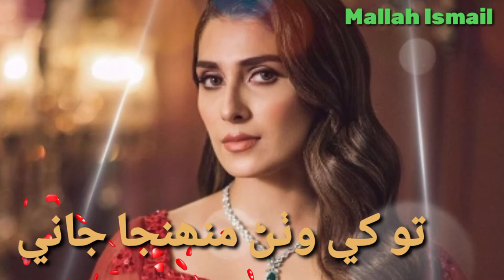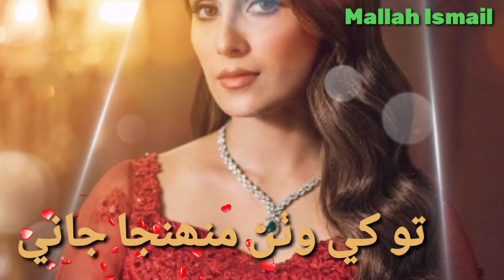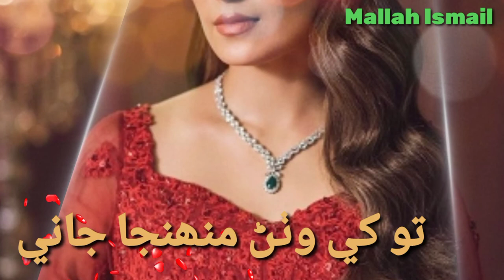To kheee watan Sindhi Song#Mallah Ismail